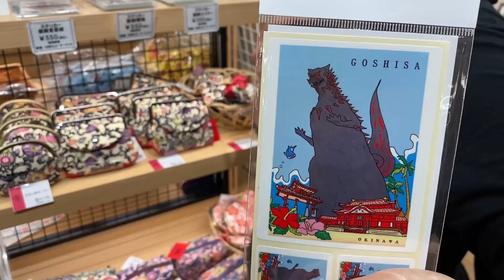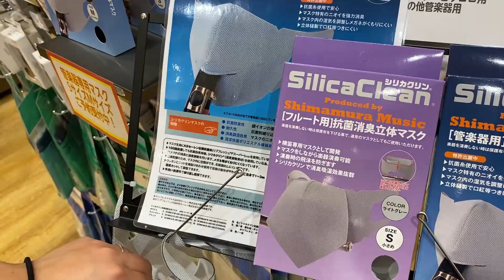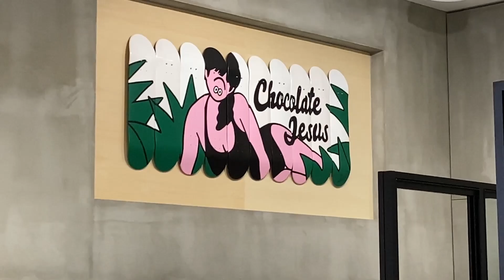Shopping During Black Friday In Japan (Except It's Saturday)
Although it's becoming more common, Japan doesn't traditionally celebrate Thanksgiving for obvious reasons, however, what about Black Friday, the biggest shopping day of the year? In this video, we go shopping at Parco City Mall in Okinawa, Japan during Black Friday Weekend.